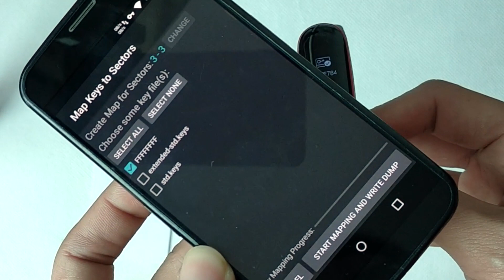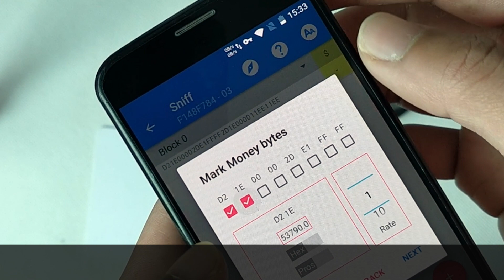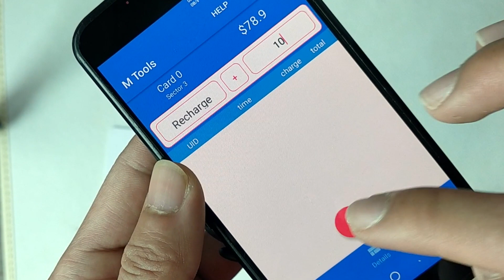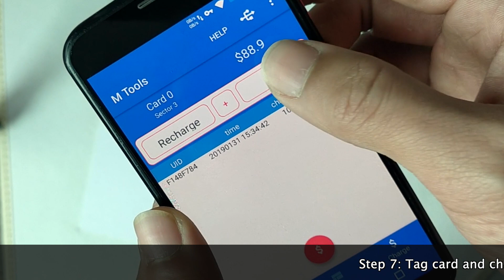MTools Clone Mifare 1K Card to Mi Band 3 NFC Version ACR1222U PN532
0:00 The phone for cloning.
0:20 Read Mifare Classic card
0:56 Detect Mi Band NFC
1:16 Scan and add data to MTools
1:32 Read sector with MTools app
1:40 Scan data to Sniffer
1:50 Mark money byte and check byte
2:30 Read money from Mi Band
3:09 Charge Mi Band with MTools app
MTools is a powerful app that can charge Mifare 1k card directly.
It can also work well with ACR122U, PN532.